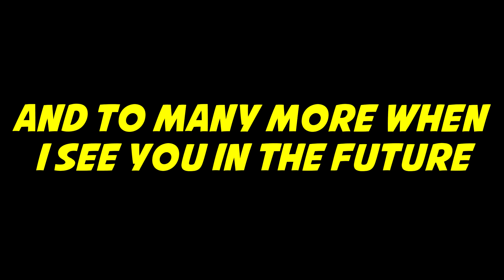What Are The Odds? #1 - Rainbow Six Siege - [2K-144hz]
This video is dedicated to my friend Nate, we lost you recently and it's been hard for me understand that you're gone now, but someday ill be able to see you again.

for anyone thinking about suicide please don't act on your heartbreaking thoughts, there is help and there are people around you who do care about you. don't make the quick painful decision. just remember it's your comeback story that makes you who you are...